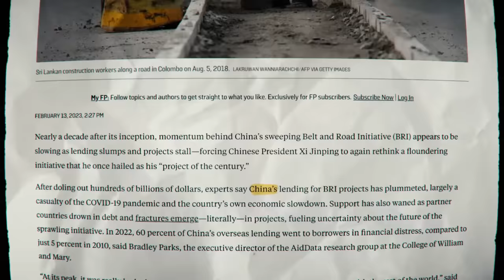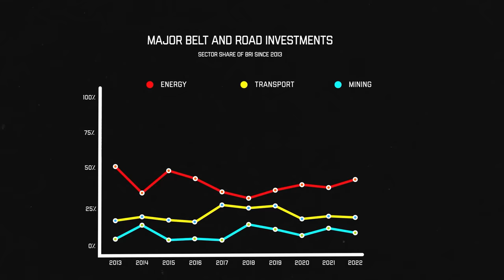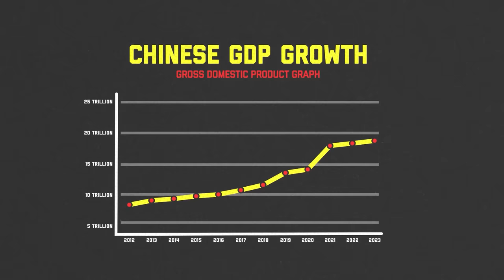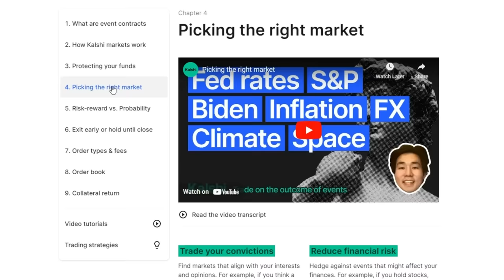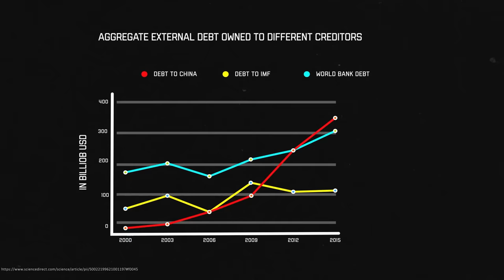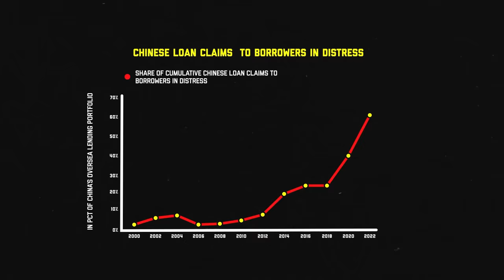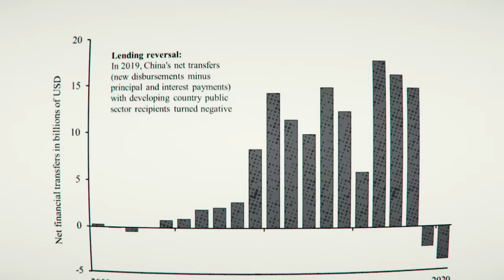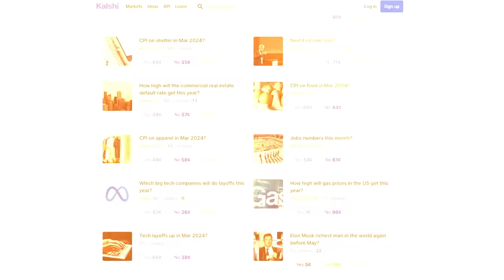How China's Belt and Road Initiative became a Disaster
China's Belt and Road Initiative was once lauded as the most ambitious and groundbreaking infrastructure projects the world had ever seen. With well over 1 trillion dollars being spent across 150 countries. However, it now seems to be turning a little sour. Projects are over budget, not needed or abandoned. So lets examine what went wrong and what it means for China